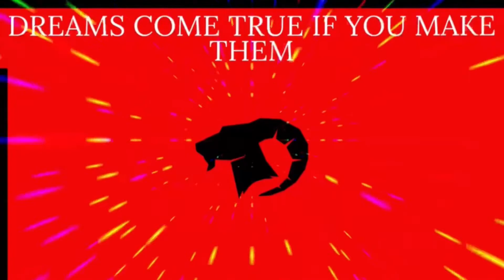The end of an era part 1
I got 2k22 and the 20 servers are bout to shut down so here are some clips from park and pro am. This game made me lose my cool a couple times🤧.Still on the road to 100 so like sub and share with a friend. Also go check out Wavysmindsett’s new video

Songs